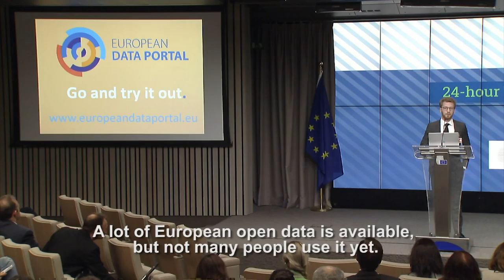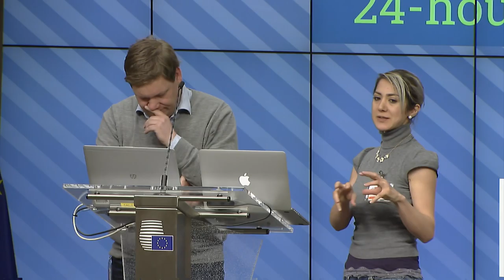Diplohack Brussels: Aftermovie - EU2016NL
On 29 and 30 April 2016 the first-ever Diplohack in the EU Council was held in Brussels. During the event journalists, diplomats, programmers, creative thinkers and enthusiast civil society representatives gathered, aiming to make European decision-making more transparent and accessible for its citizens.
29-30 April, Brussels (Justus Lipsius Building/EU Council).